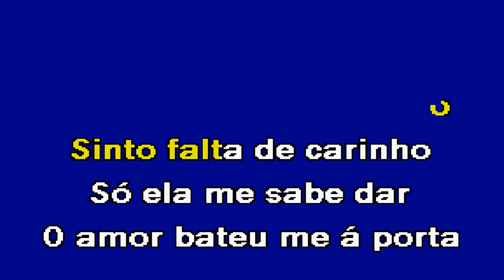JÁ NÃO SEI VIVER SEM ELA Iniciadores Karaoke